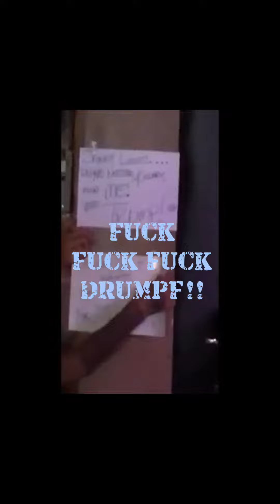Social Spit - I Hate You (FUCK DRUMPF Version)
I was pretty irritated that my friend was posting pro trump piece of shit posters while we were playing this song and then the guy who was making the video thought it would be funny to get a close-up of that shit, I was not fucking amused, way way way uncool. FuckTrump. So I had to make this version that blocks most of that bullshit out, FuckFuckFuckFuckFuckFuckFuckDRUMPF!

I HATE YOU was written by Kirk Thatcher and the  "band" "Edge of Etiquette" (Which consisted of the Sound Department working on the Film) for Star Trek IV "The Voyage Home", and originally recorded in a Hallway at Paramount Studios. Kirk is actually in the film as the punk who Spock Neck-Pinches on the Muni Bus. Social Spit Honors Star Trek by covering this song in it's entirety at our last LIVE show at The Sodaa Barr in San Diego. Social Spit Groks* Spock!

FUCK Mucnhkin1616, go to HELL.

*If ya don't know what GROK means, ya got a lotta problems buddy.